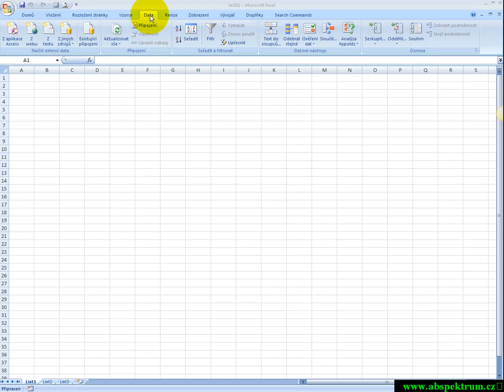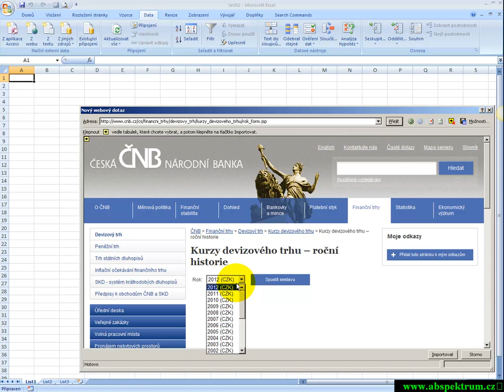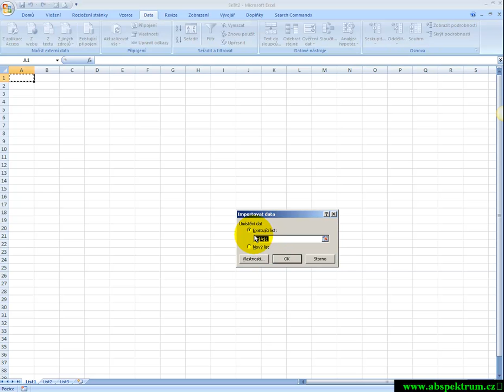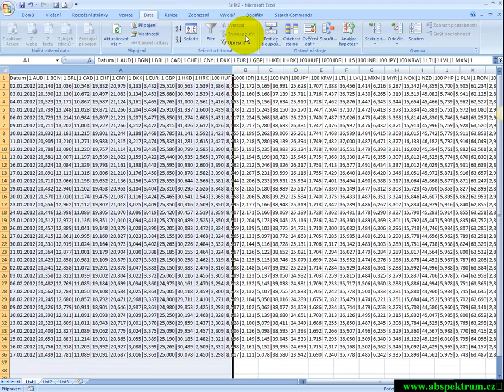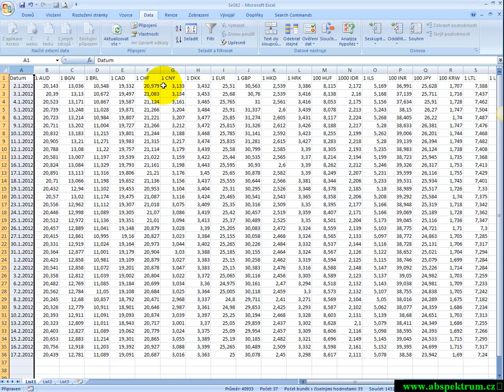Excel - data z internetových tabulek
Jak přenést data z internetové stránky do tabulky a jak s nimi dále pracovat v Excelu